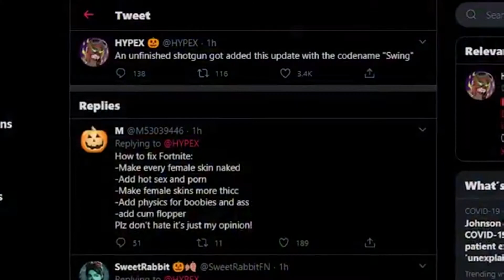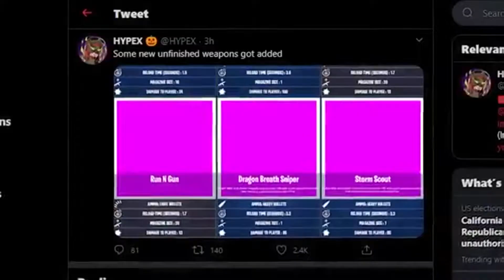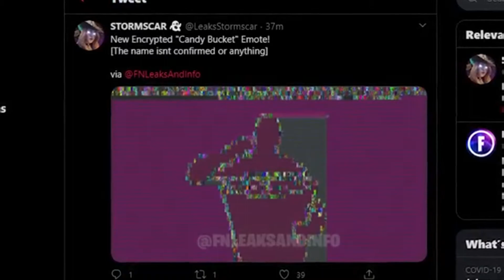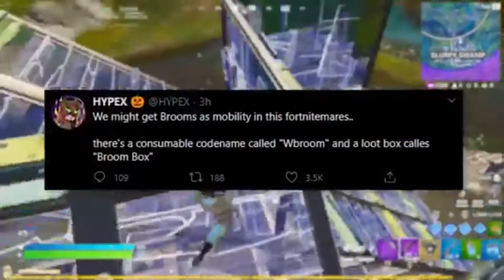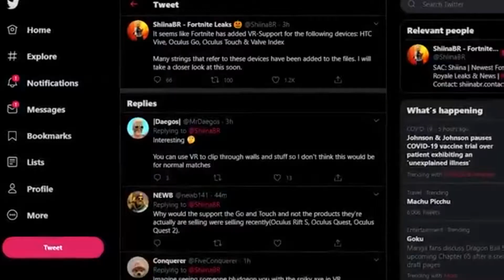MIDASS RETURNS! , nieuwe wapens en nog veel meer vette leaks!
Ha iedereen,

Welkom bij een nieuwe video. In deze video bespreken we weer allemaal toffe leaks met jullie.